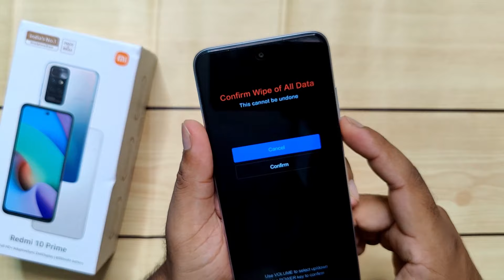Redmi 10 prime Hard Reset | Pattern Unlock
Redmi10PrimeHard Reset